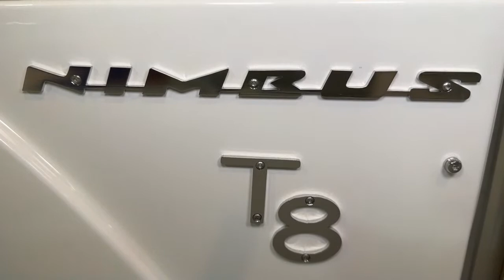Nimbus T8 & C8 LIVE von der Messe BOOT in Düsseldorf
Wir präsentieren LIVE die Nimbus C8 und T8 von der Messe BOOT in Düsseldorf.
Herr Polch wird über die Boote führen und gezielt Fragen beantworten die vorab gestellt wurden oder live auf der Messe bzw im Chat aufkommen.

Stellen auch Sie gerne Fragen im Chat und wir werden sie beantworten.

Alle Infos inkl.